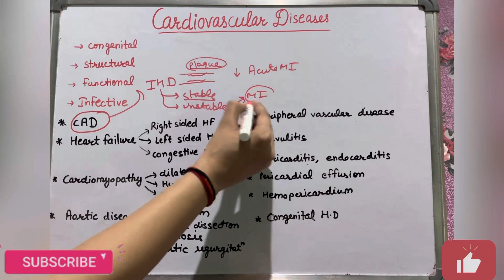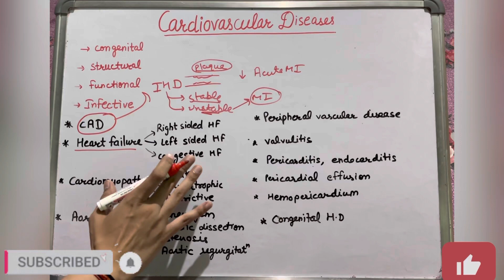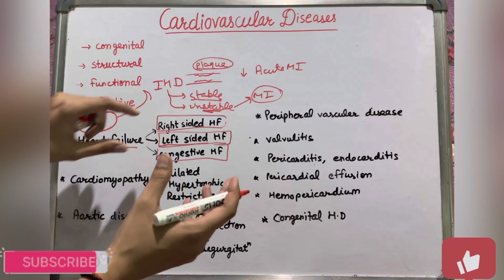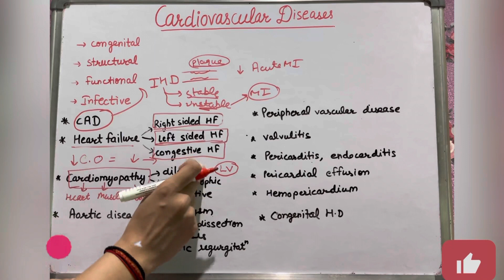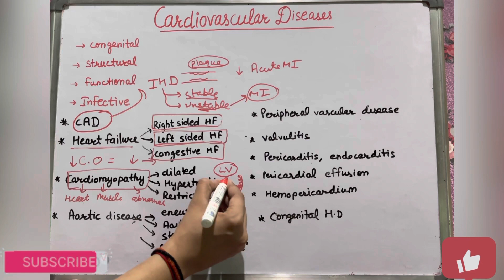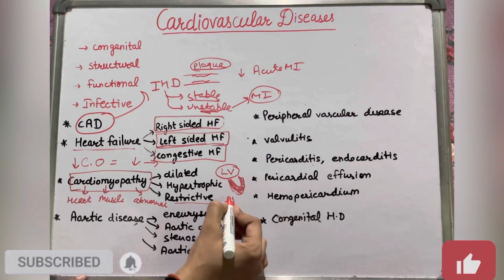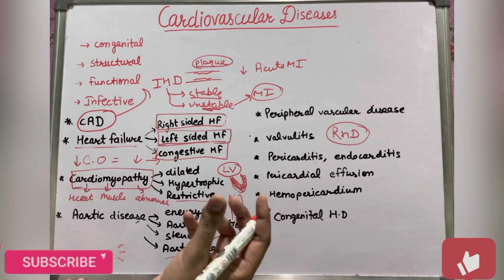Cardiovascular diseases | congenital structural functional infective| Geetaru Shanjalii |PG Syllabus